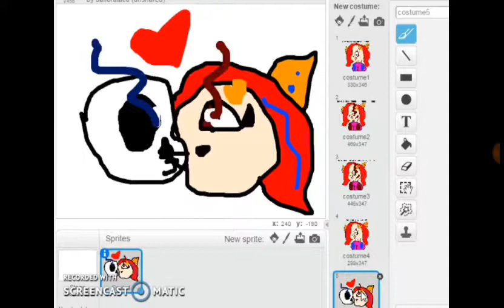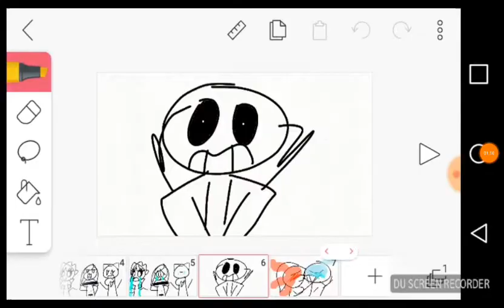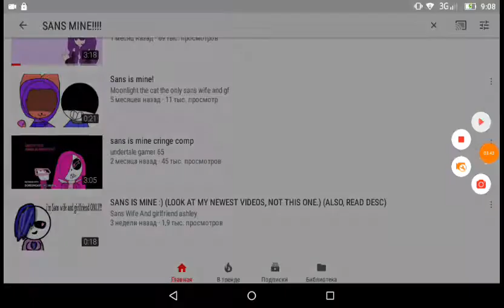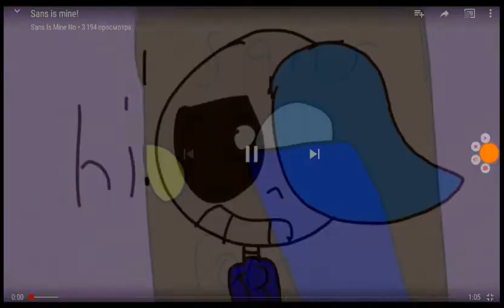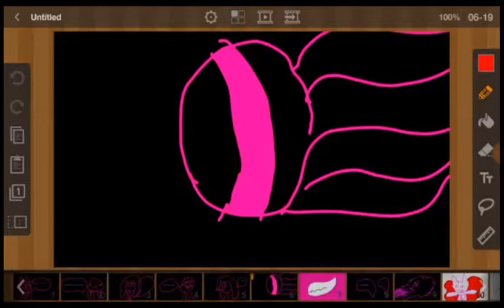FanGirl Sans 1#